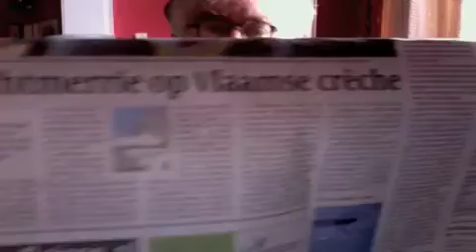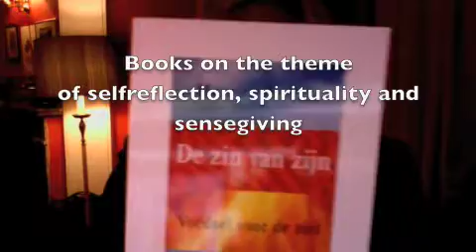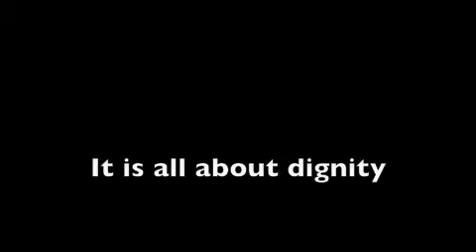Europese samenleving en vooral jongeren gebukt onder stress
Zoveelste drama - Na Finland en Griekenland België nu Duitsland (Winnerden): Stress onder jongeren in Europa explosief gestegen, gebrek aan begeleiding en adequate kennis bij zorgverleners in een materialistische, zinloze en bureaucratisch samenleving. Regels en repressie doen veel kinderen afhaken.